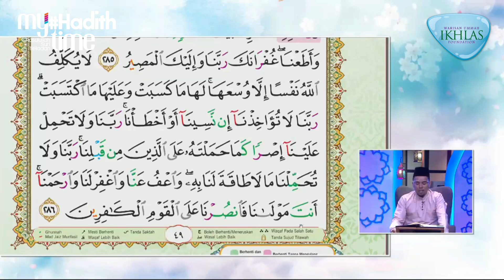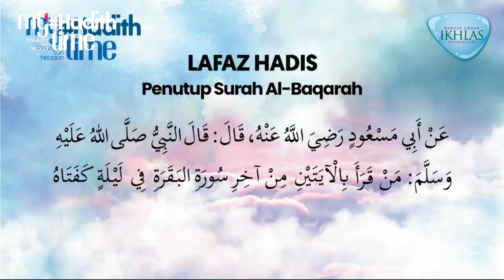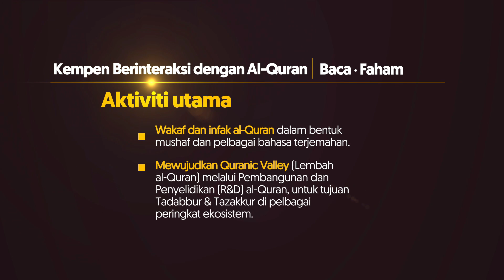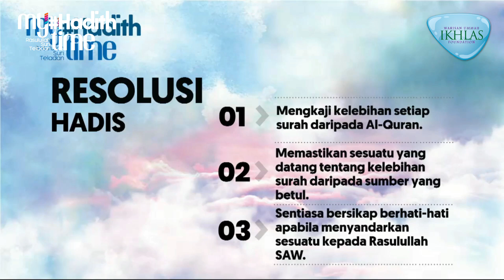My HadithTime Episod 53 Halaman 49 Penutup Surah Al-Baqarah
My HadithTime
World